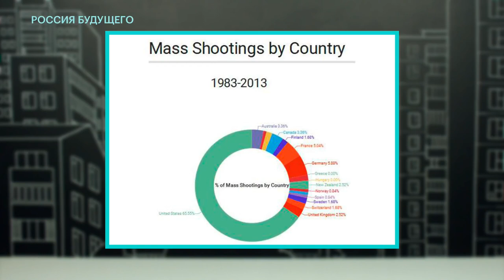Навальный: Трагедия в Керчи и Путин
🌃 Алексей Навальный высказывает свое мнение относительно трагедии в Керчи и удивляется реакции Владимира Путина на события последних дней.

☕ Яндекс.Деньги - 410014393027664